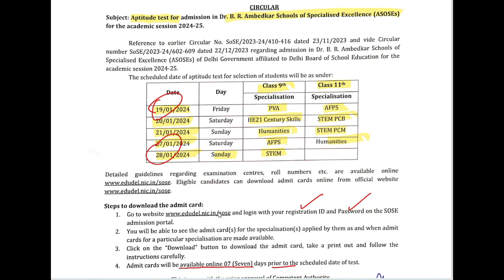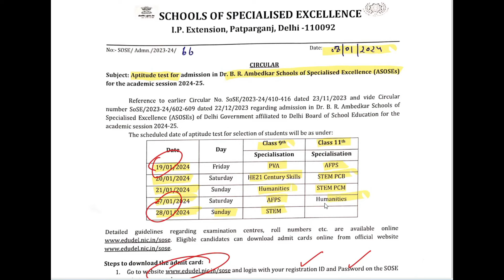SOSE Entrance Dates and Admit Card OUT sose Ramesh Sir